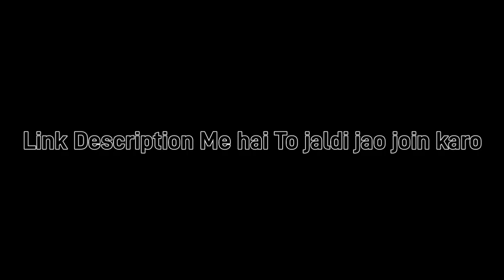Our Brand New Discord Server || Join Now!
join fast